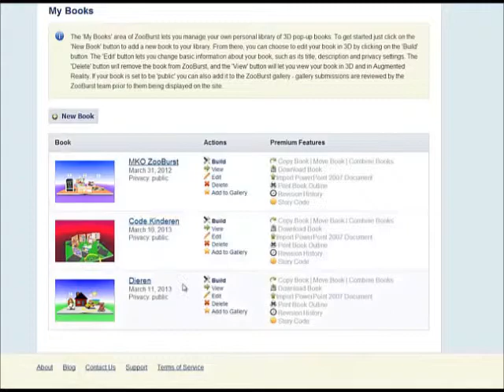Voorbeeld ZooBurst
Voorbeeld van ZooBurst.
Voor het project programmeren met groep 3.
Code Kinderen